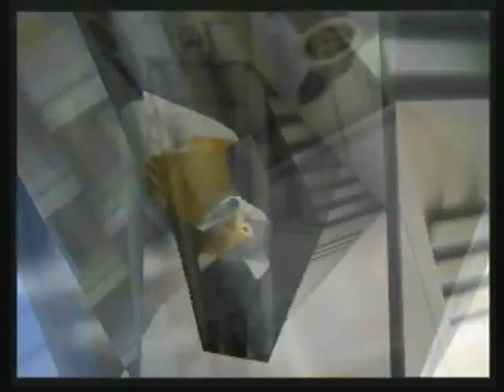Star Fox 64 - Boss Montage - Part 1/5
Every single boss fight from the classic game, Starfox 64! Order of bosses follows difficulty (easy - medium - hard).

Part 1 contains Corneria, Meteo, Fortuna, and Sector X.